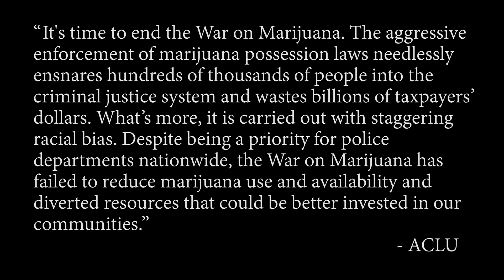Maroon 5 - Nobody's Love (Official Music Video)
LYRICS

You could make a grown man cry
If you ever said goodbye
Never let you go oh-woah oh-I
If you ever left my side

If you ever left I’d go psychotic
Heaven hear me cryin cryin oh oh
Baby you’re the key to my heart locket
If you ever left never unlock it
Lonely like an island, island oh oh

If my love ain’t your love it’s never gonna be nobody’s love
Never gonna need nobody’s love, but yours, but yours
Never gonna need nobody’s trust but yours, but yours

You could make a grown man cry, if you ever left my side

Fit me like a glove and I cant knock it.
I aint even lying lying oh oh

Never gonna keep nobody’s trust but yours, but yours

Only yours only yours not just anybody
And If you ever leave then i’m never gonna want nobody, nobody’s love

Nobody’s love! Oh yea